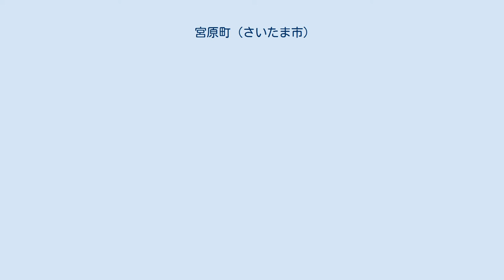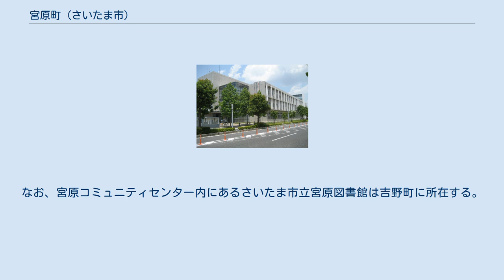宮原町 (さいたま市)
日本 」 埼玉県 」 さいたま市 」 北区 」 宮原町 (さいたま市) 宮原町（みやはらちょう）は、埼玉県さいたま市北区の町名。
現行行政地名は宮原町一丁目から宮原町四丁目。
本項では、宮原町の前身で現在も残存する大字加茂宮（かものみや）と、かつて存在した加茂宮村（かものみやむら）および鍛冶村（かじむら）についても述べる。
 埼玉県さいたま市北区の大宮台地浦和大宮支台上に位置する。
町域の西端を逆川が北方向に流れる。
全域が市街化区域である。
北部は宮原駅を中心に区画整理された住宅地となっている。
北部の高崎線周辺には生産緑地地区としての畑地が存在している。
南部はプラザノースやステラタウンなどの施設が集中する。
町名は旧村名から名前が採られた。
 住宅地の地価は、2015年（平成27年）1月1日の公示地価によれば、宮原町四丁目16番2外の地点で190,000円/m2となっている。
 もとは江戸期より存在した武蔵国足立郡吉野領に属する加茂宮村、古くは1582年（天正10年）頃より見出せる加茂宮であった。
加茂宮は鴨宮とも称された。
村高は正保年間の『武蔵国田園簿』では503石余（田183石余、畑302石余、山高17石余）、『元禄郷帳』では503石余、『天保郷帳』では523石余であった。
化政期の世帯数は90軒で、村の規模は東西13町、南北1里であった。
地名は加茂社（吉祥院持）が当地に建立されていたことにちなむ。
 鍛冶村は武蔵国足立郡大谷領に属していて、江戸期より存在していた。
現在の逆川の左岸沿いの緩傾斜地に位置していた。
村高は正保年間の『武蔵国田園簿』では66石（田34石余、畑31石余）、『元禄郷帳』では45石余、『天保郷帳』では46石余であった。
化政期の世帯数は14軒で、村の規模は東西1町、南北6里余であった。
はじめは幕府領だが、1625年（寛永2年）より旗本柴田氏の知行の時期を経て、1698年（元禄11年）より再び幕府領となる。
検地時期は不詳。
宝暦年間に蜂ノ巣新田が開発されている。
1828年（文政11年）より上尾宿寄場64か村組合に所属する。
小名には上ノ前・尾花島・下屋舗などがあった。
 地名の由来は鍛冶がこの地に居住していたことにちなむ。
現在の宮原町四丁目の西側に相当し、鍛冶公園にその名を残している。
 2017年（平成29年）9月1日時点の世帯数と人口は以下の通りである。
 かつては宮原町一丁目に埼玉県大宮高等職業訓練校も所在していた。
 北区役所 宮原駅前や中山道沿線を中心に商業施設が多数見られる。
宮原町一丁目にはかつて富士重工業大宮製作所があった。
なお、宮原コミュニティセンター内にあるさいたま市立宮原図書館は吉野町に所在する。